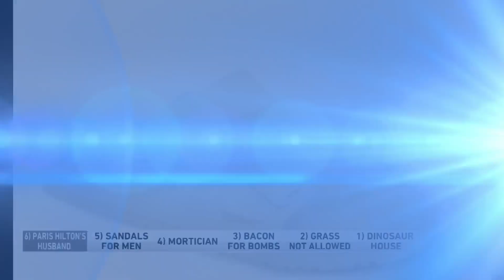6 @ 6: Paris Hilton's husband, sandals for men and mortician